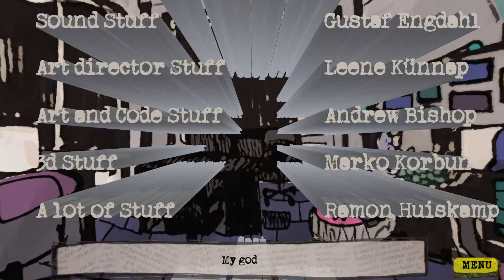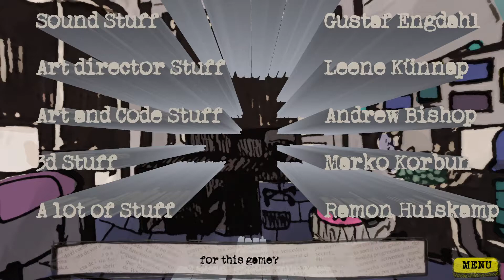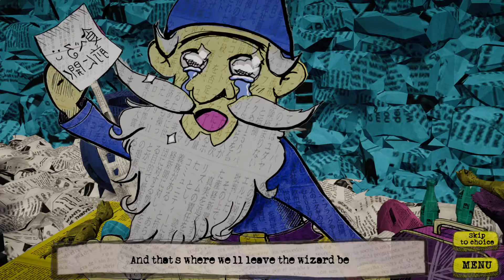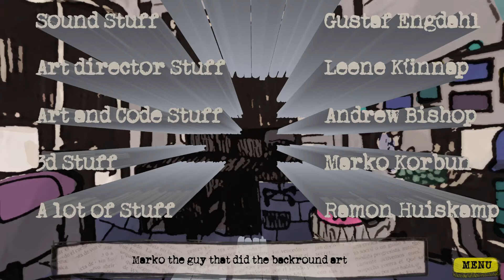AM I A MURDERER?? IS LIFE STRANGE?? ?| Strange is Life Gameplay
This was such a weird, trippy, funky indie game I stumbled across. Tbh, I still don't know what to think about it XD
Apologies, had a couple minor issues with my mic that wasn't found until AFTER the recording, and Editor did the best he could UwU

What did YOU you think?
"A weird story based game jam game. We just had a lot of laughs and you might as well. (totally random, not a spoof of any other game actually)

Made in Spelkollektivet, for the Global game Jam 2022."

Play this game for yourself?

Like this video? I ALSO STREAM ON TWITCH

Editor's YouTube channel, where they post music remixes in their free time and twitter for updates((Send them ALL the love for putting up with me))
for outro sprites! :D
►►Computer Specs:
OS: Windows 10 Home (64-bit Edition)

►►Microphone/Audio:
Focusrite Scarlett 2i2 Second Generation (2nd Gen) 2-in, 2-out USB Audio Interface

►►Monitors:
24" aoc agon ag241qx qhd 2k 1440p 144hz 1ms freesync usb 3.0 hub adjustable monitor((x2))